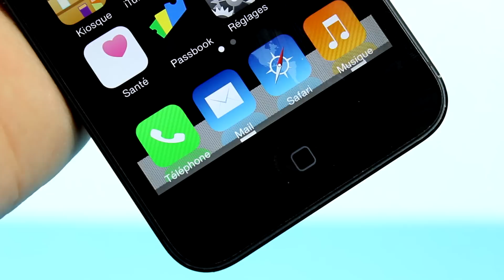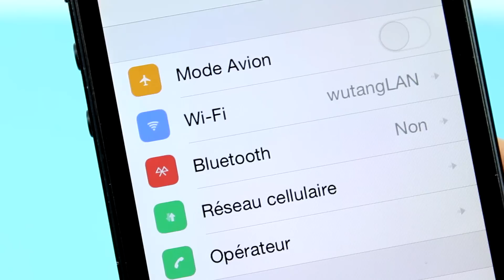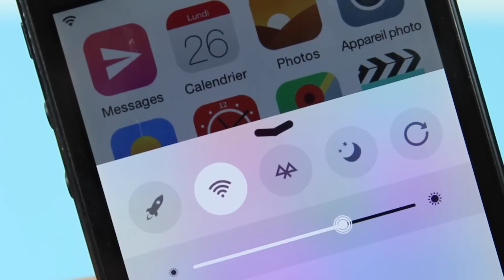Meilleurs thèmes Winterboard pour iOS 8 (Part. 2)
Voici la présentation de trois magnifiques thèmes Winterboard compatible iOS 8.

Astral ($2.99) - MacCiti
Gunni-8 ($2.50) - MacCiti
Horizon ($2.50) - MacCity